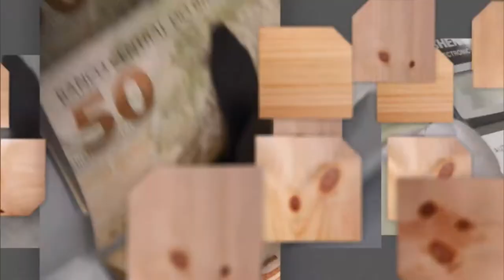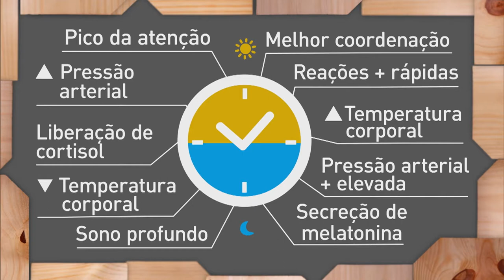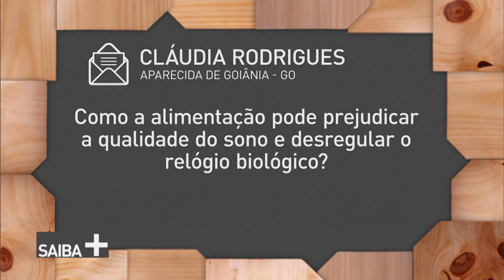Você respeita seu relógio biológico?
SAIBA MAIS - 17.11.17: Este ano, três cientistas americanos conseguiram provar cientificamente que existem sim pessoas que são mais do dia e outras mais da noite. E que isso é uma questão genética! Por isso, o Saiba Mais vai explicar como funciona o nosso relógio biológico. O que eles fazem? Como alteram o nosso organismo? Por que algumas pessoas se dizem noturnas e outras diurnas? O que seria o cronodesajuste? Nosso convidado para esse bate-papo é Nonato Rodrigues, neurologista e especialista em Medicina do Sono.